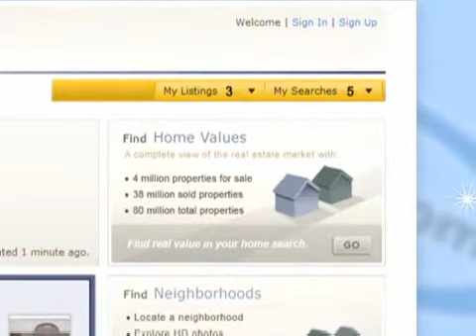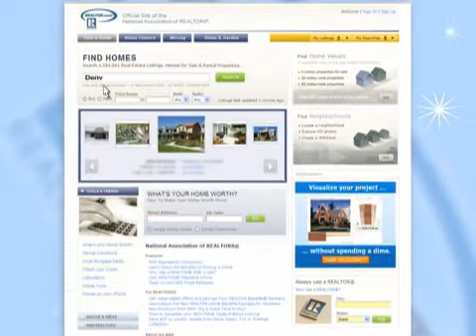Celebrity Homes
Celebrity homes on Realtor.com. Find the home of your dreams on the new Realtor.com.  Luxury real estate, celebrity homes, affordable homes or outrageous mansions.